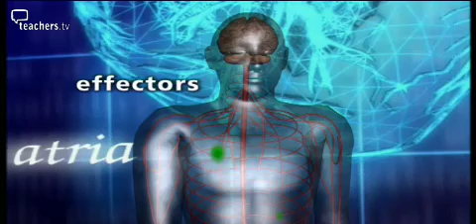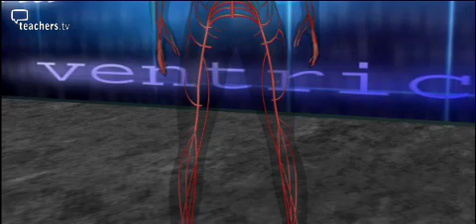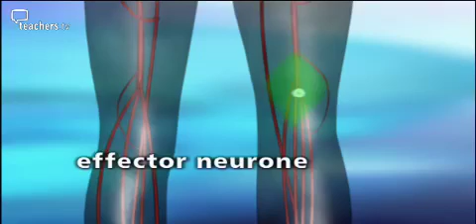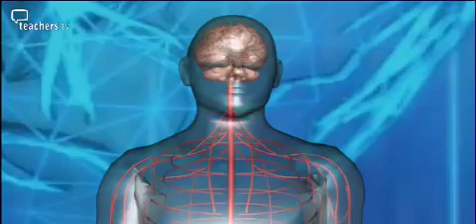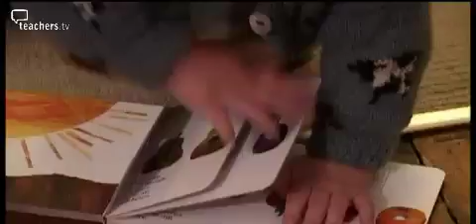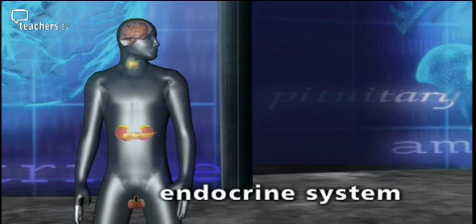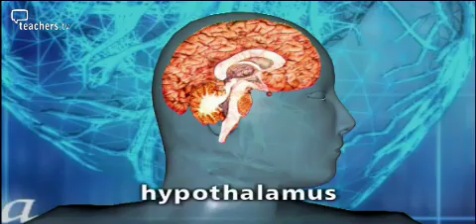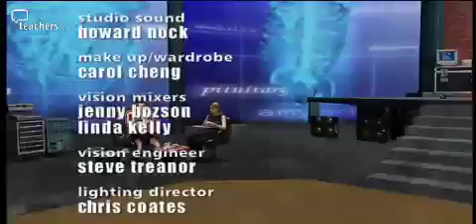Sensory Systems S113LS03